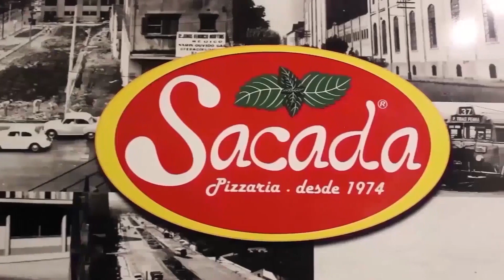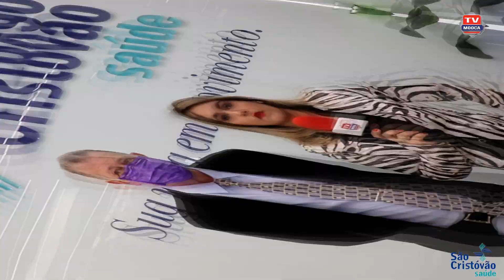Grupo São Cristóvão Saúde e seu Presidente/ CEO o Eng. Valdir Pereira Ventura recebem homenagens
No Dia Mundial da Saúde, em Sessão Solene, o Grupo São Cristóvão Saúde e seu Presidente/ CEO o Eng. Valdir Pereira Ventura receberam as duas maiores honrarias da Câmara Municipal de São Paulo.